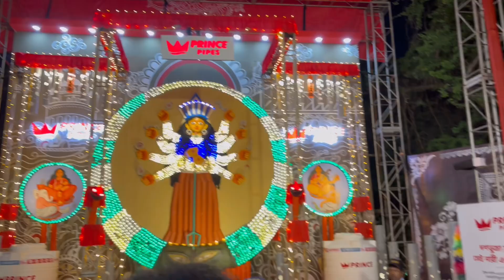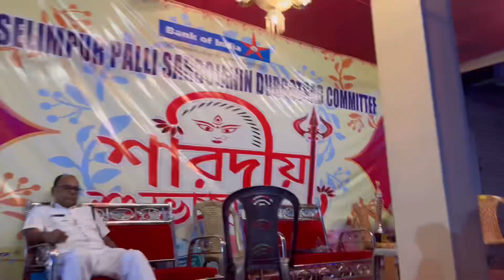BEST PANDAL IN SOUTH KOLKATA || HINDUSTAN PARK CLUB DURGA PUJA 2024